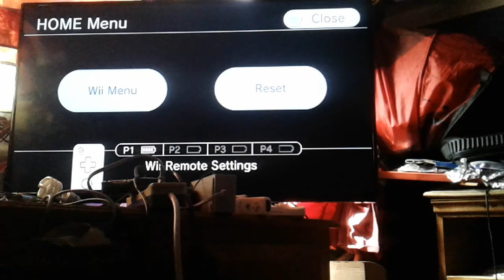Basketball game pc 2